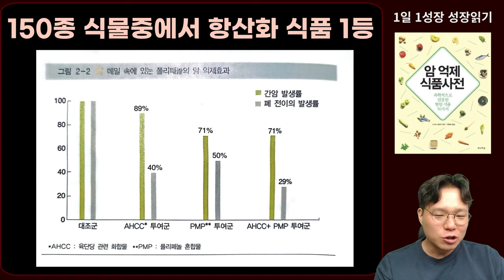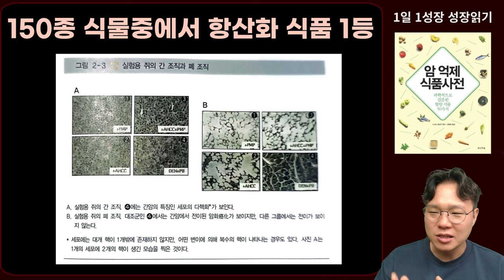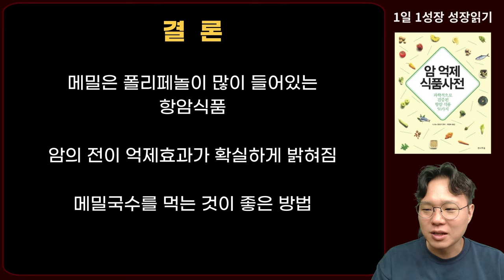150종 식물 중에서 1위 최고의 항암식품 1가지 I 과학적으로 검증된 항암식품 50가지 I 니시노 호요쿠 I 암이 사라지는 식사 I 암 억제 식품사전